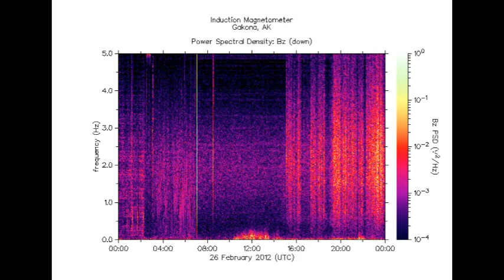Hear the Weird Sounds Played over Mayodan NC Around Feb 26 2012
USWGO Founder Brian D. Hill managed to get sound recordings of the Weird Freuqncy Sounds over Mayodan NC and sounded like Horns. Even Crazy WOlf Radio didn't think that the sounds were normal sounds and so I assume it has to have something to do with HAARP and the fact that I announced on WeAreChange, FederalJack, and USWGO that I am going to get my Mayodan Town Hall to go against Agenda 21 on March 12 2012.

USWGO Cannot report about this at USWGO due to more hacker attacks against the server network. USWGO is now under serious hacker attack again. Now the hacker attacks seems to have cease but I can tell the elites don't want my site up and running with all the questions I ask and the truth I am bringing out.